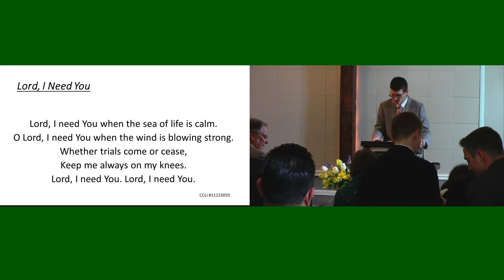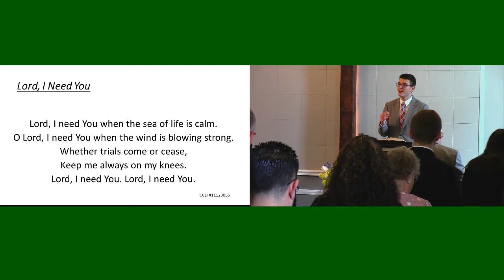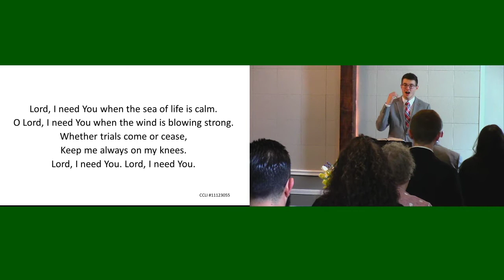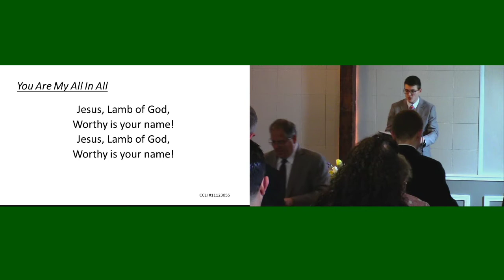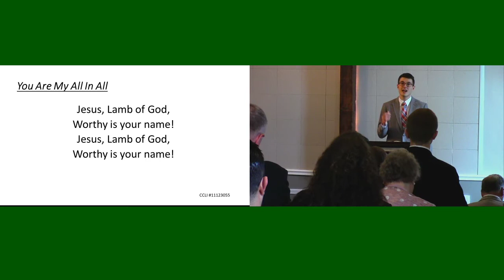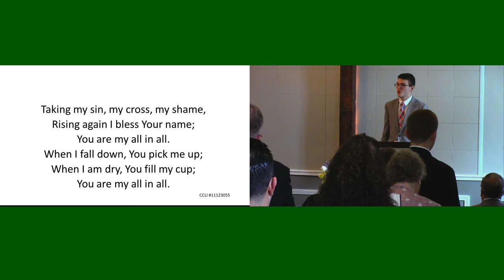Sunday Morning Service 5/9/21